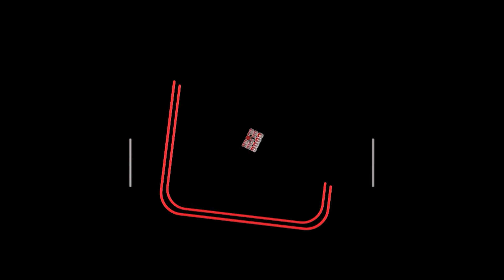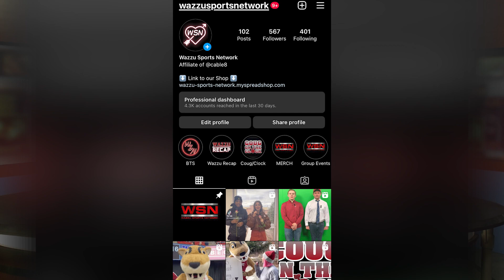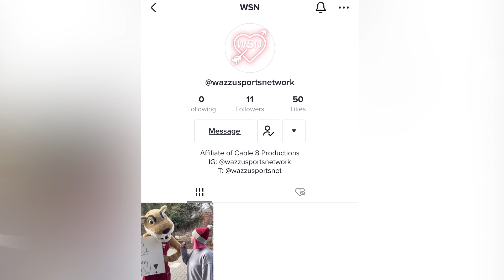MLB is back! | Coug on the Clock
On this episode of Coug on the Clock, Alex and Jason dive into WSU baseball, then talk about the latest action in ncaa MarchMadness in both the men's and women's tournaments, and finally finish with discussing mlb rule changes and give a season preview!

Anchors:
Alex Dorfler - @_alex_dorfler_
Jason Chase -@thejasonchase
Director:
Alexander Huddleston - @the_ahuddle

Producer:
Erick Aguilar - @dapuma_57

Assistant Producers:
JD Smith - @jddsmith3 @jdsmith997
Alex Dorfler - @_alex_dorfler_
Luke Westfall - @thelurknessmonster1
Gary Dunn - @garyd1105
Cristian Gonzalez - @photosofgonzo

Social Media Director:
Anna Adams - @anna.adams01

The Wazzu Sports Network Crew gives fans an update on their WSU athletics and Pro sports!
ABOUT CABLE 8
Cable 8 Productions is Washington State University’s award-winning, student-run television station established in 1986 to give Cougars practical experience in video production and broadcast television.